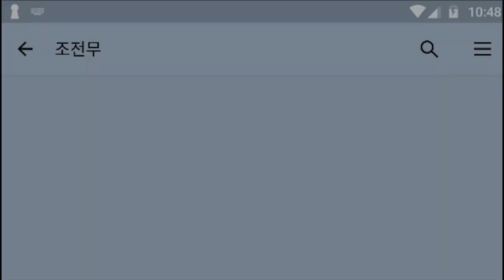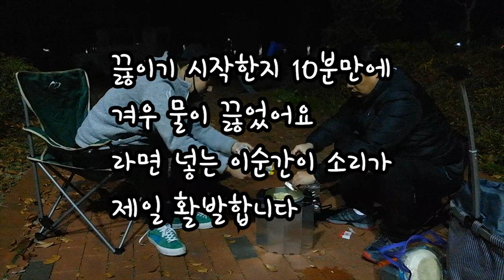[병달TV] 라면맛집탐방? 영하의 날씨, 야외에서 라면을 끓여먹어보자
어느날 조전무님의 소개로 라면맛집을 찾게된 김대표님

created by BTF5